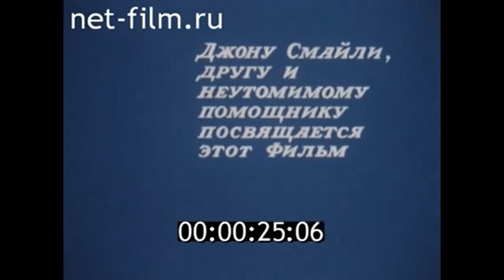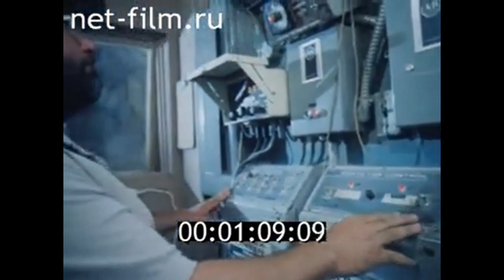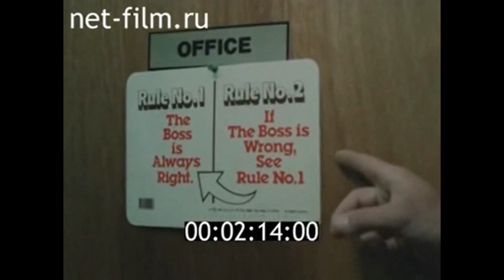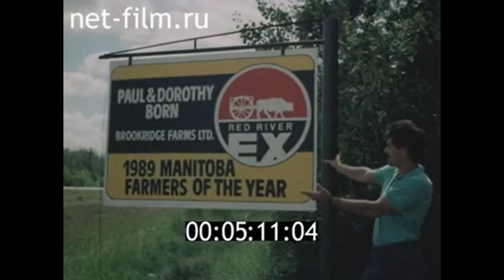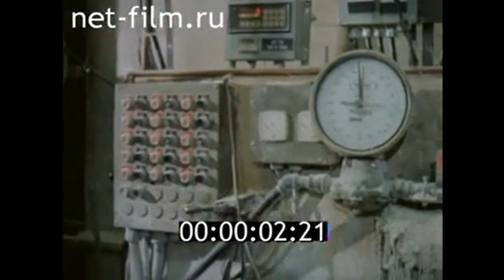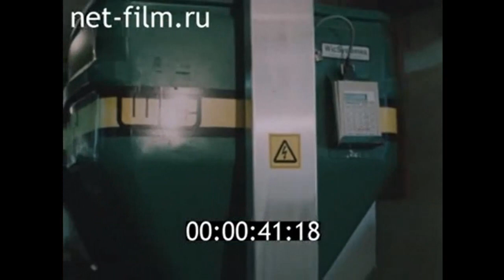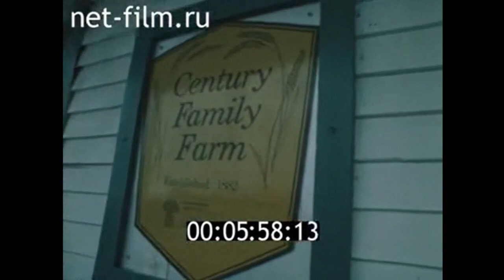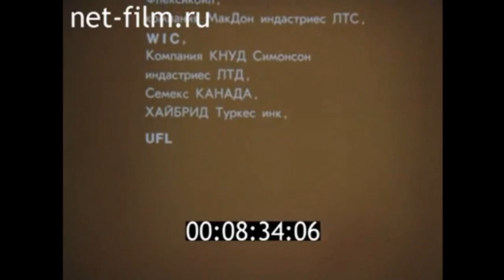ГДЕ РЫЧАГ АРХИМЕДА? ФИЛЬМ ВТОРОЙ. (1991)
Хороший фильм, не потерявший свою актуальность и после 30 лет.
Фильм посвящен развитию канадских семейных фермерских хозяйств, раскрывает социальные проблемы фермерства в Канаде, исследует канадскую модель сельского хозяйства.

Студия Центрнаучфильм (ЦНФ)
Режиссер: Григорий Чертов, Бернард Лавинь
Авторы сценария: Г. Чертов, А. Школьников
Операторы: Игорь Сосенков , О. Ивкин
Звукооператор: А. Романов, У. Батлер
Другие авторы: Т. Успенская, В. Мызникова, М. Комарова, М. Чарлтон, Д. Витингжэм